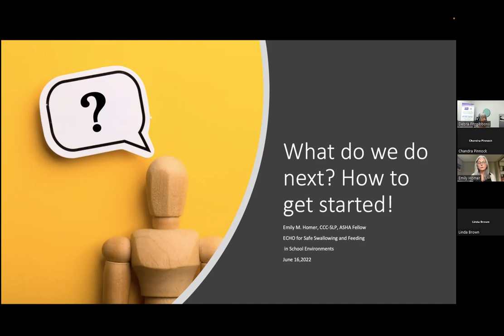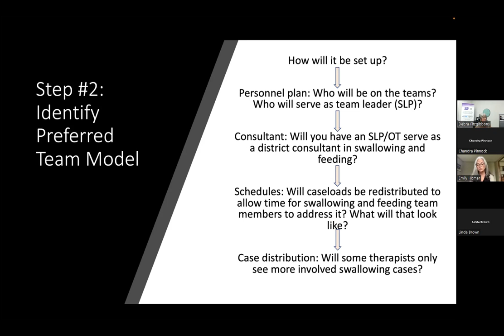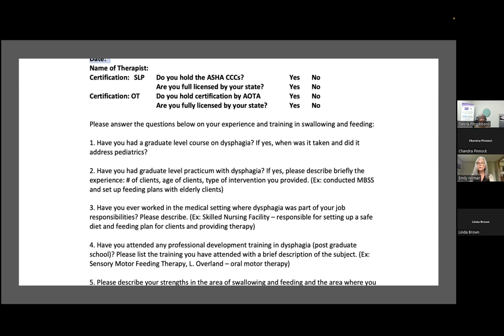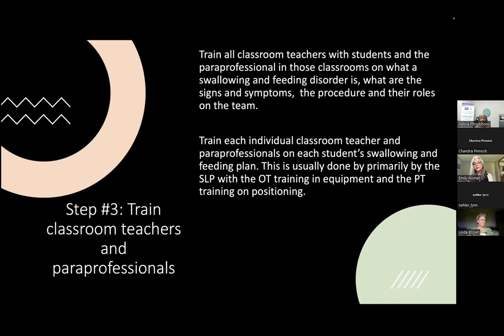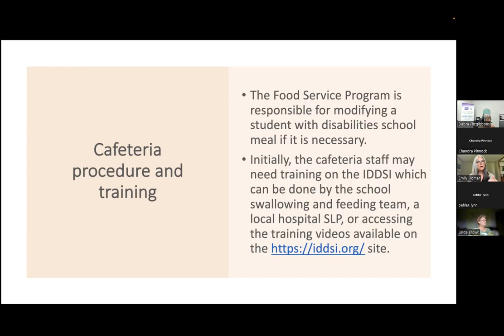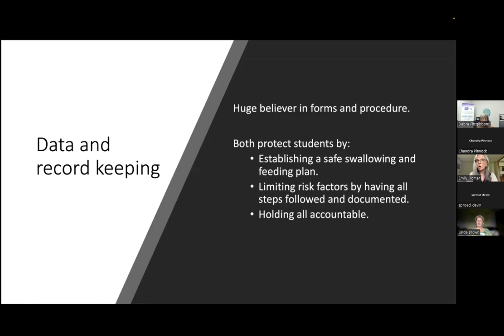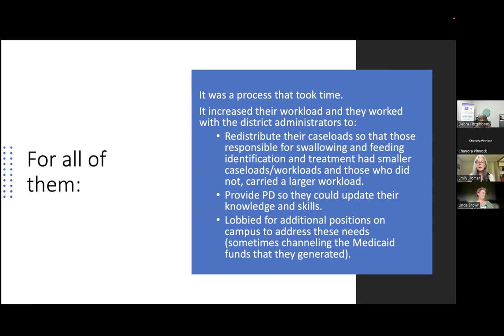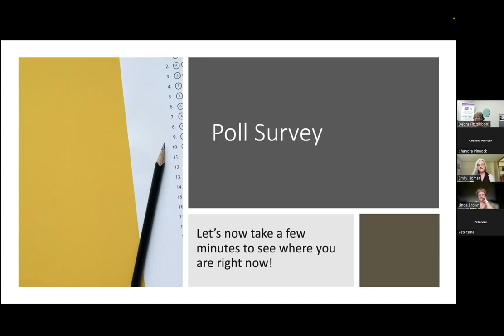Swallowing and Feeding: #8 "What Do We Do Next? How Do We Get Started?"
Join Emily Homer in this Swallowing and Feeding series to discuss:
Taking the information and applying it to your situation
Preparing a proposal
Choosing a team model
Interactive session